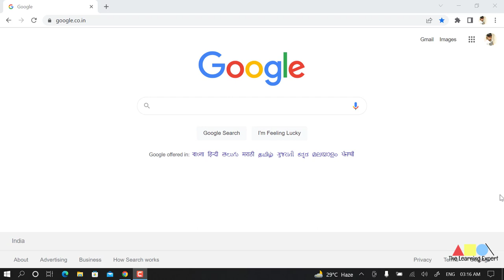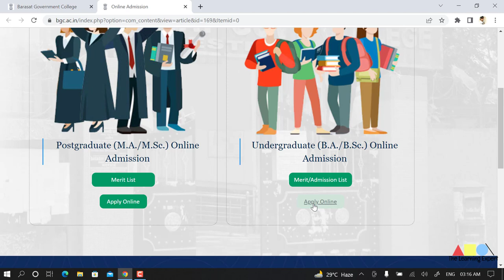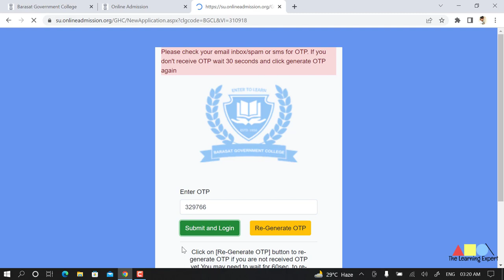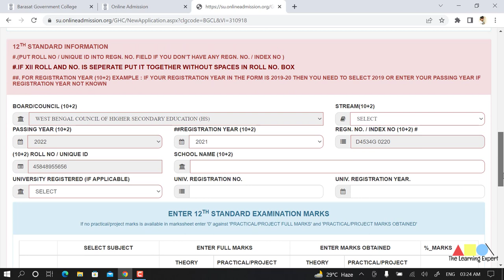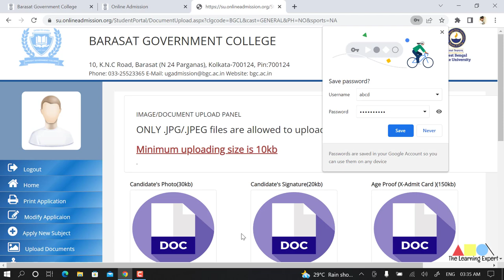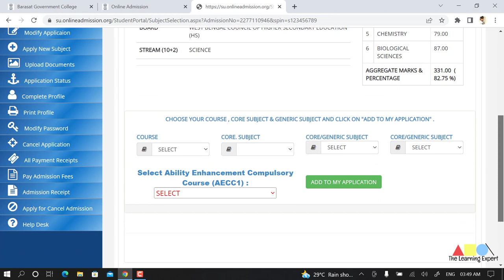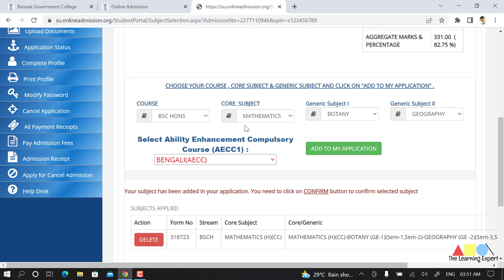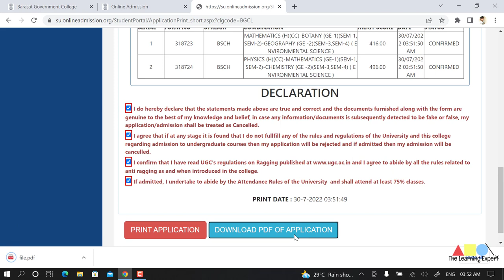Barasat Govt College Admission Form Fill up 2022 | B.A & B.Sc Hons & General Form Fill Up 2022 |WBSU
Barasat Govt. College Admission Form Fill up 2022 |  বারাসাত কলেজে কিভাবে আবেদন করবেন জেনে নিন ২০২০২।
এই প্রথম বাংলাতে বিভিন্ন রাজ্য ও কেন্দ্র সরকারের চাকরীর পরীক্ষা জন্য অংকের সম্পূর্ণ  সিলেবাসের উপর  ভিডিও নিয়ে আসছি ।। প্রতিটি টপিকের উপর থাকবে মজাদার  Tricks এবং জটিল অঙ্ক  সহজে সমাধান করার Concept ।। তোমাদের কাজ হবে ভিডিও দেখে শুধু প্রাকটিস করা এবং কোনো Doubt থাকলে নিচে Comments Box -এ Comment করা, যাতে আমি Doubt Celar-এর ক্লাস দিতে পারি ।।
Topic Cover:-
1) WBPSC, WBCS, ICDS
2) WBP
3) SSC (CGL, CHSL, MTS)
4) Railway NTPC
5)Railway Group - D